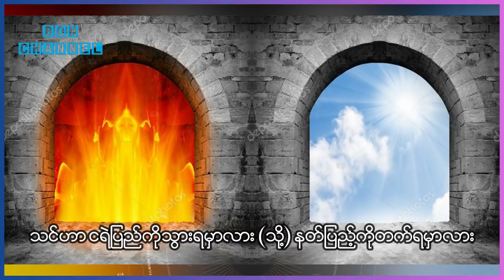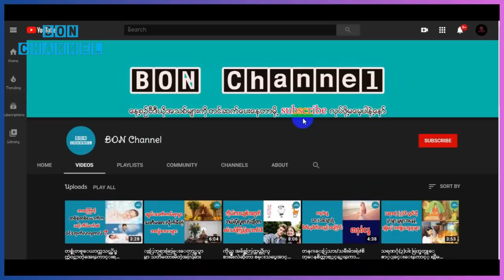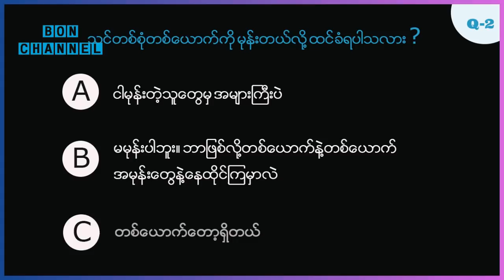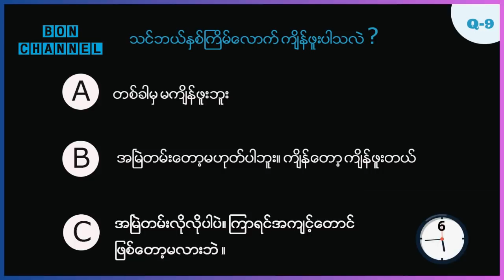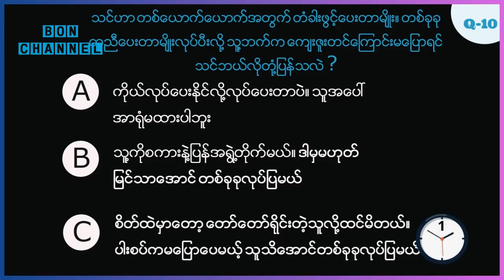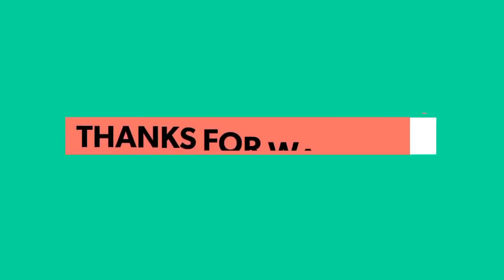သင္ဟာငရဲျပည္ကိုသြားရမွာလား (သို႔) နတ္ျပည္တက္ရမယ့္သူလား?